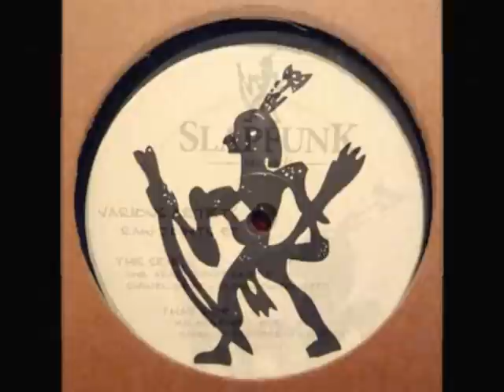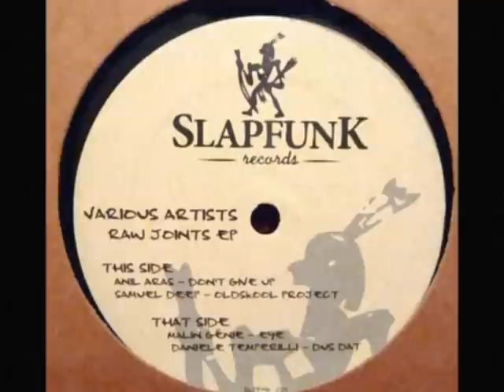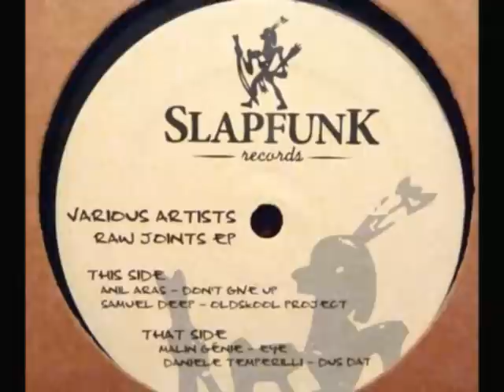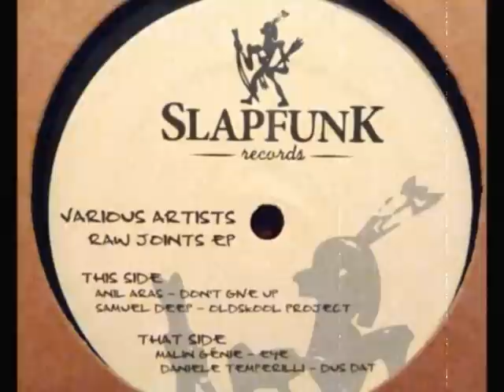Danielle Temperilli - Dus Dat (Original mix) - Raw Joints EP - SLPFNK001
Anil Aras - Don't Give Up
SLPFNK001
SlapFunk Records